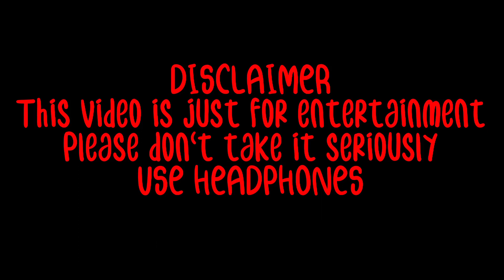Funniest South Indian Action Scene 😂 || Best Bullet Stopping Scene Ever || ClawNixe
Hey guys
In this video we will see one of the best action scene in the history of South Indian Movie 😂 (RIP Physics).